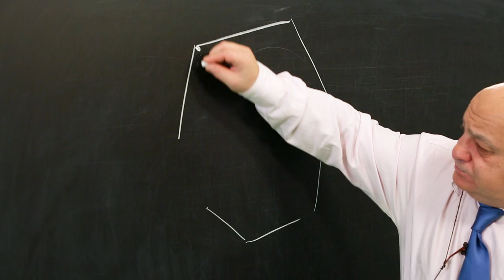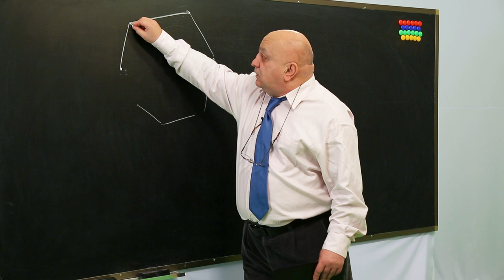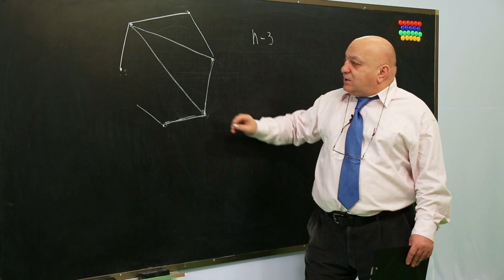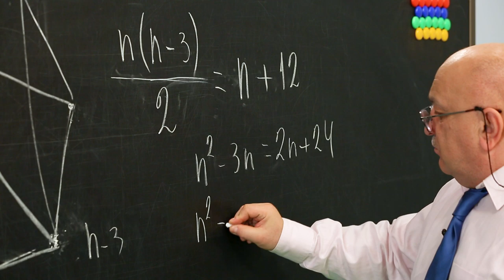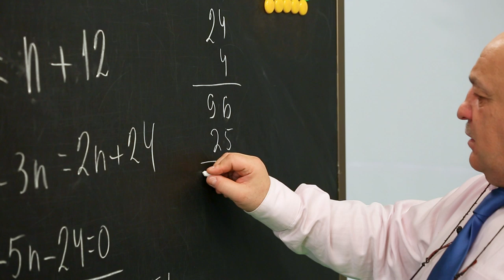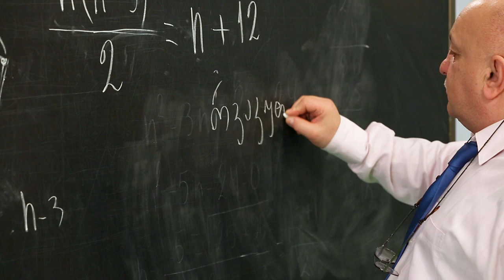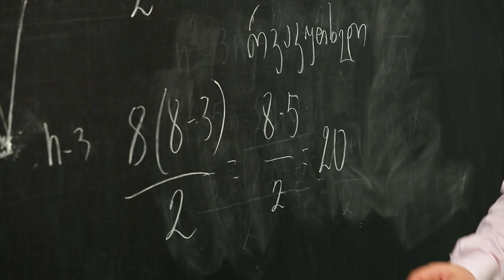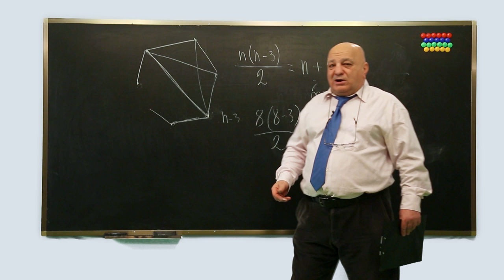ცვანციკას ონლაინ გაკვეთილები - ტესტები (IX ნაწილი)